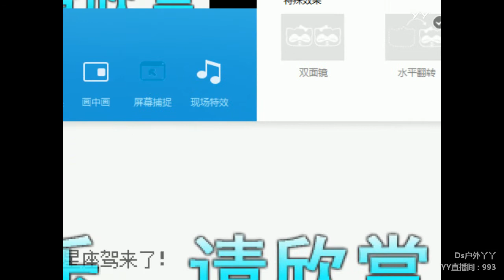YY LIVE 燃舞蹈 丫丫 - 《燃舞蹈》（Artists・Sing・Music・Dance・Instrument・Talent Shows・DJ・KPOP・Remix・LIVE)